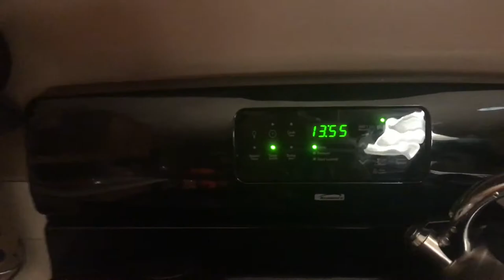Getting Ready For College Vlog 1 | Last day of work and starting to pack!!!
Hope you guys enjoy this little series! I'm going to be vlogging everyday up until I move into my house! It's my senior year and I'm so excited!!

Follow my poshmark: jlc259

Victoria's Secret stuff I've shown

-Bra I showed isn't launched yet

xoxo,
Jess